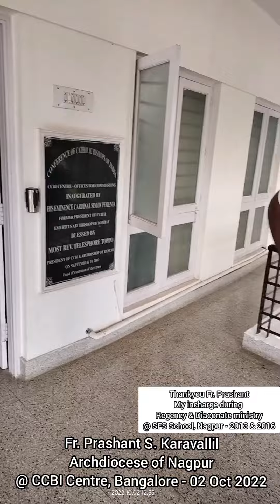Fr. Prashant S. Karavallil Archdiocese of Nagpur @ CCBI Centre, Bangalore - 02 Oct 2022